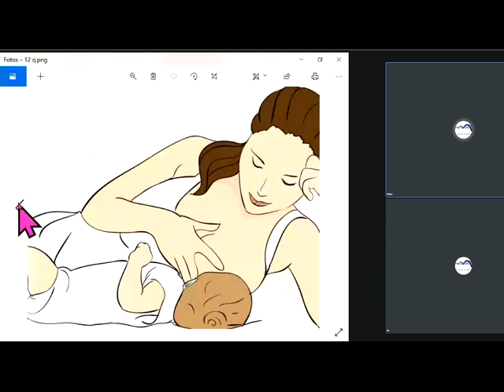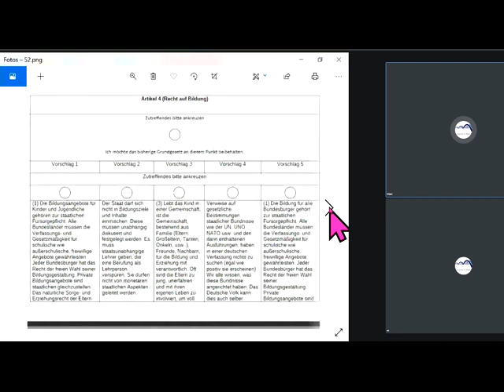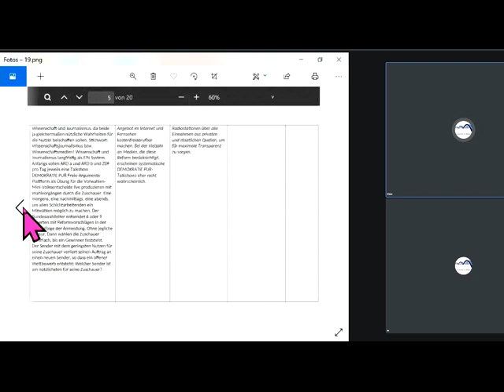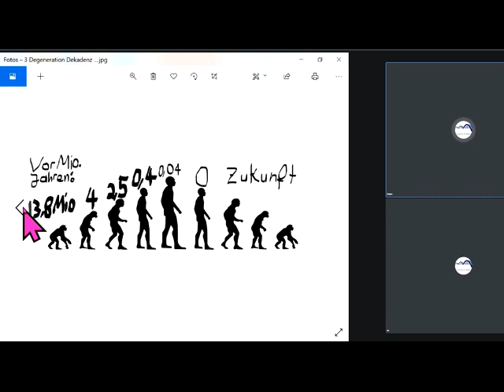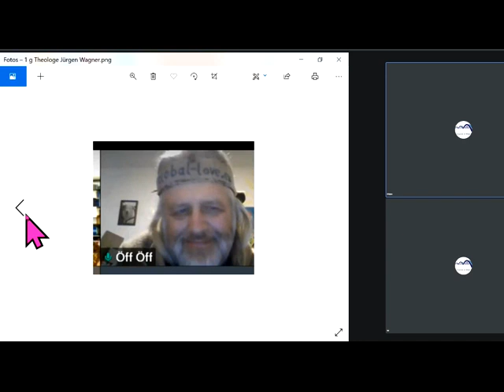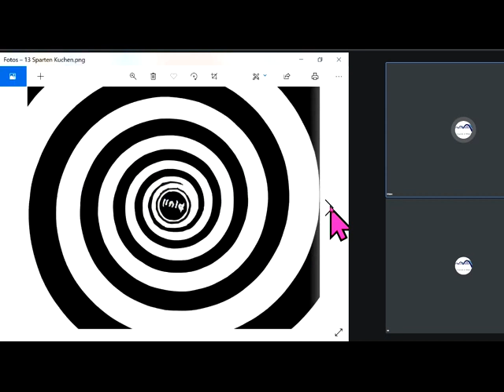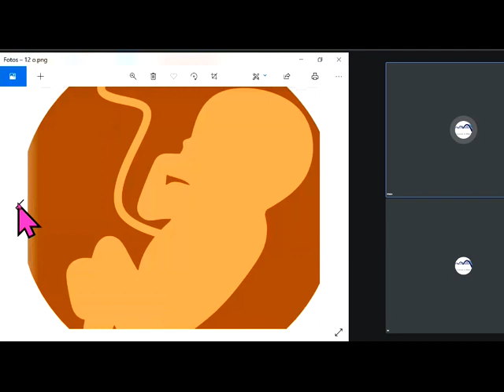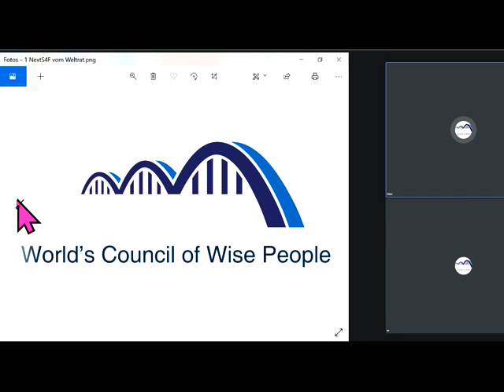Tips für dieBasis Sahra Wagenknecht Markus Krall Rainer Mausfeld Felber GWÖ GWL Hans-Werner Sinn FFF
879 Tips auch für Richard David Precht BGE Bedingungsloses Grundeinkommen Greta Thunberg Fridays For Future Christian Felber Gemeinwohl-Ökonomie Verfassungsgebende Versammlung der Bürgerinitiative GemeinWohlLobby Ulrike Herrmann Basisdemokratische Partei Deutschland die Basisdemokratische Partei Österreich Bundeskanzler Sebastian Kurz Bundestagswahl 2021 Corona Warren Buffett Luisa Neubauer Arnold Schwarzenegger Niko Paech Postwachstums-Ökonomie Die Wirtschaftsweisen ( Sachverständigenrat ) ifo Institut Wolfgang Wodarg Bodo Schiffmann Reiner Fuellmich David Claudio Siber ... ... .. .
GWÖ GWO GWL Diana Osterhage Andreas Baum Prof. Sucharit Bhakdi Dr. Karina Reiss Dr. med. Gerd Reuther Reiner Fuellmich Viviane Fischer Corona-Ausschuss Dr. med. Claus Köhnlein Eva Rosen DR. FRANZ RUPPERT TV-Pfarrer Jürgen Fliege PROF. DR. ANDREAS SÖNNICHSEN MARKUS HAINTZ RA Dirk Sattelmaier DR. MED. MARGARETA GRIESZ-BRISSON Prof. Dr. Martin Schwab Prof. Dr. Ulrike Kämmerer Reiner Füllmich GWO Gemeinwohlorientierte Wirtschafts-Ordnung der NextScientistsForFuture vom Weltrat Grüne SPD Linke FDP CDU ÖDP Volt Klimaliste Freie Wähler Richard Dawkins GGBLahnstein Stiftung Corona-Ausschuss  Götz Werner Wladimir Putin Bill Gates Jeff Bezos Extinction Rebellion XR Mark Zuckerberg Ende Gelände Jane Fonda Barack Obama Bernie Sanders Noam Chomsky Boris Johnson Elon Musk Larry Fink Kim Jong-Un Leonardo DiCaprio Xi Jingping Bürgerrat Volksabstimmung Mehr Demokratie Bürgerversammlung Carla Reemtsma Scientists For Future Volksentscheid Bürgerrat Degrowth Ökologisch-Demokratische Partei Bhutan Bruttonationalglück Permakultur Cradle2Cradle ZEGG Tamera Bonobo-Kommunismus Andreas Michalsen Dr. med. Rüdiger Dahlke Jörg Spitz Karl J. Probst Covid 19 Prof. Dr. Christian Kreiß Prof. Dr. Heiner Flassbeck Prof. Norbert Bolz Osho Bhagwan Shree Rajneesh Kritik am Eso-Spiro-Guru-Psycho-Nahrungs-Ergänzungs-“Gesundheits“-Geschäft